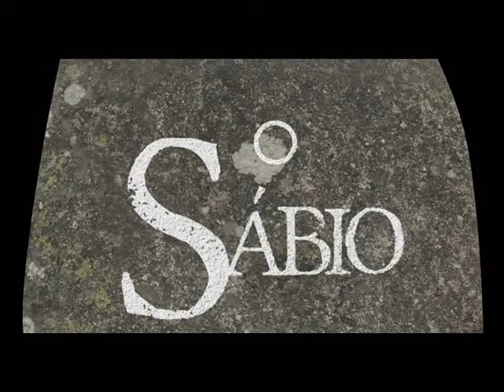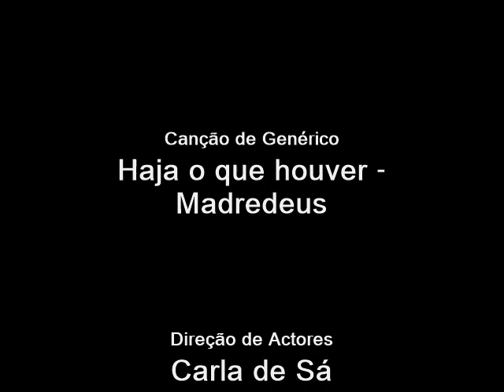Elenco de "O Sábio" RTP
Vídeo sobre o elenco da novela da hora de almoço da RTP "O Sábio", produzida pela SP Televisão e protagonizada por Manuel Wiborg e Paula Lobo Antunes.
Canção de genérico e música de ambiente presente no vídeo, Haja o que Houver dos Madredeus.